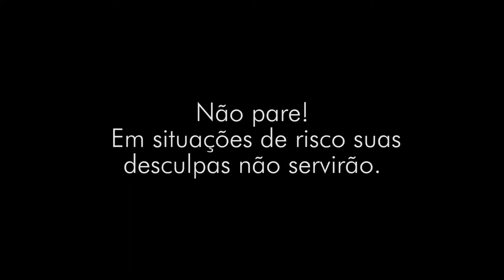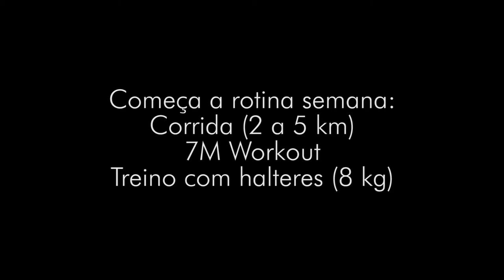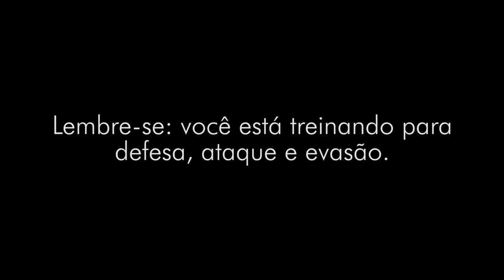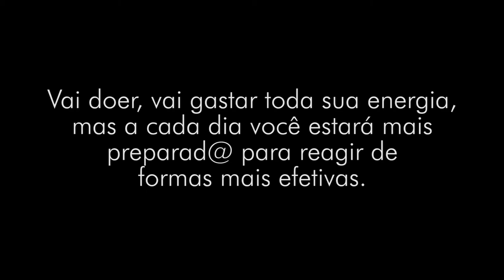O Nômade - Lição 03: A preparação física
Na terceira lição de nosso manual de sobrevivência urbana, mostramos como se preparar fisicamente para os desafios e perigos do cotidiano.
Uma série de treinos focada em evasão, defesa e ataque, usando itens e objetos simples, aplicativos e muita força de vontade.
Endereços para envios de presentes, equipamentos, etc:
WildLife Ceará